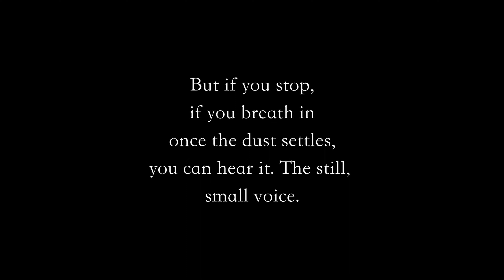L'absence de Bruit - Le Carnaval des Animaux: Xlll - Lexy Galloway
Directed By: Lexy Galloway
Cinematography By: Remy Yin
Choreography By: Lexy Galloway and Jonathan Lagnefors